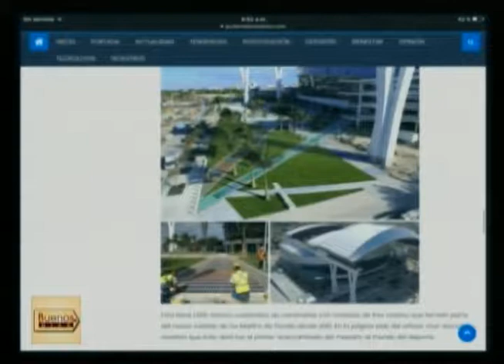Buenos Días - (Franco Camargo) - 15/08/2019 - 2/2